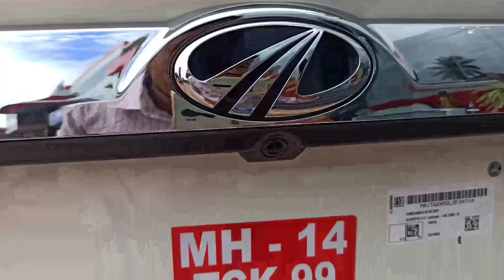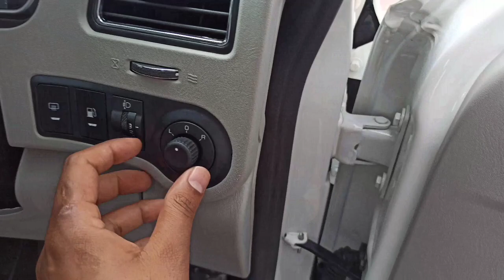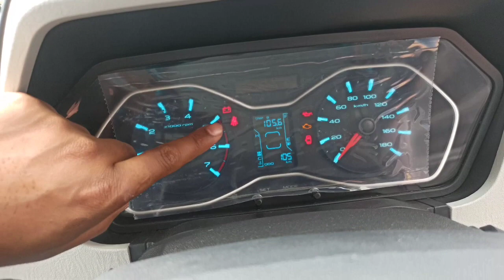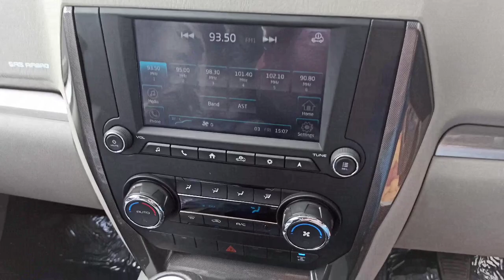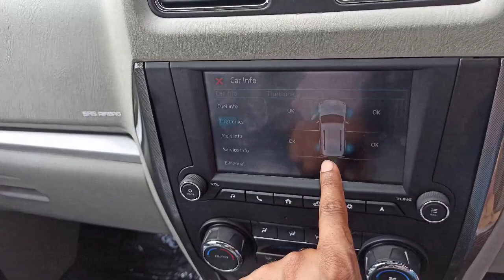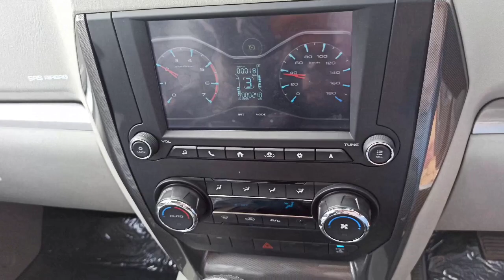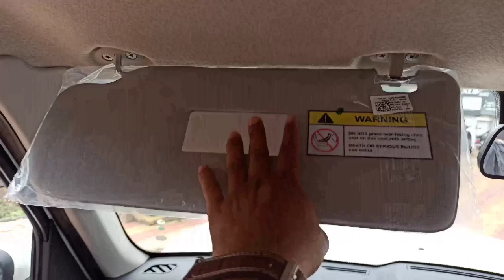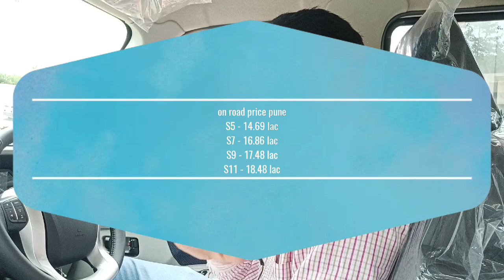महिंद्रा स्कॉर्पिओ S11 BS6 पूर्ण माहिती पहा मराठी मध्ये vishal vidhate marathicarnews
All information of mahindra scorpio S11 bs6 explain in marathi language with vishal vidhate marathicarnews

Special thanks - Shiv Autowing bhosari Pune

Msg me on instagram  for 2nd hand car inspection in and testing pune mumbai.